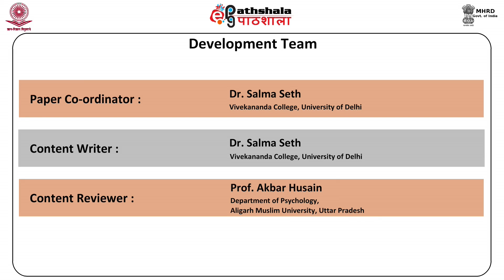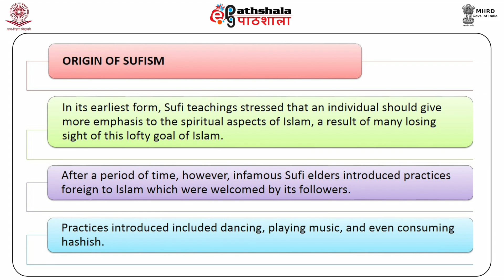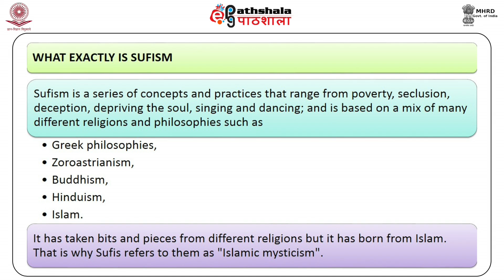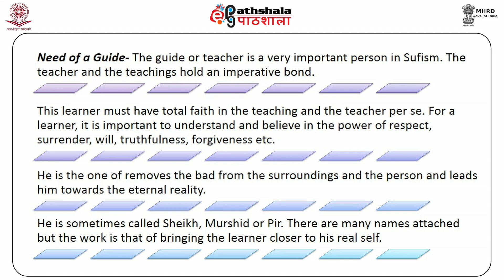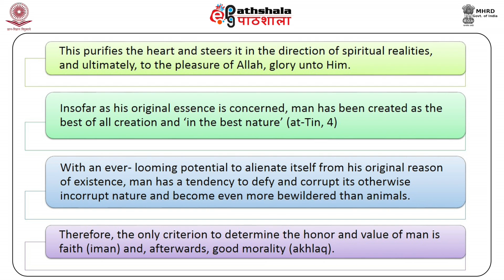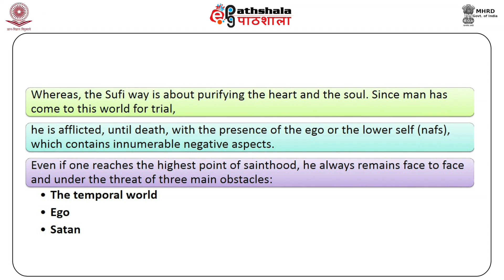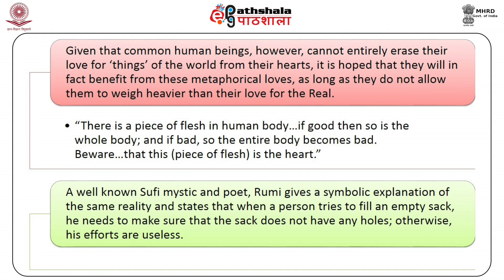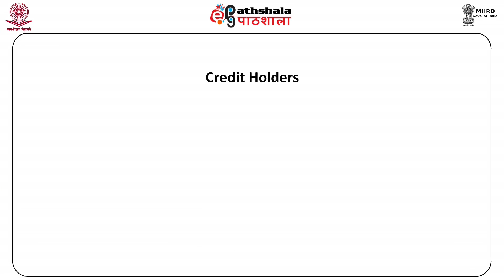Self, Spirit and Soul: Perspectives of Islam and Sufism (Part-A)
Subject:Psychology
Paper: Self and inner growth